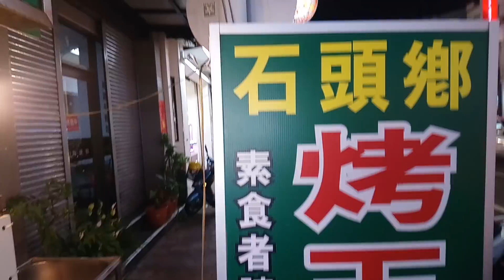Taiwanese roasted corn【台湾のローストコーン】電動烤玉米機。台灣夜市美食